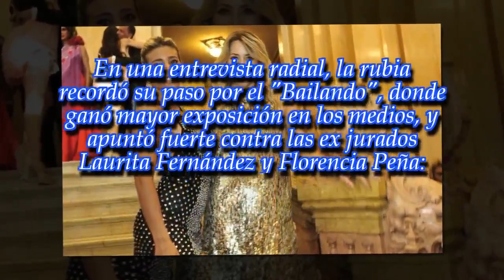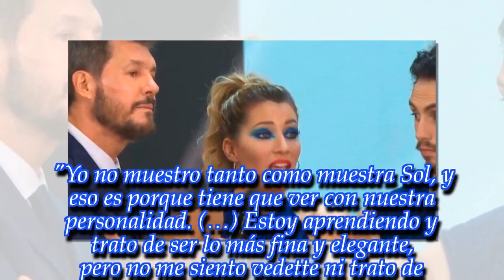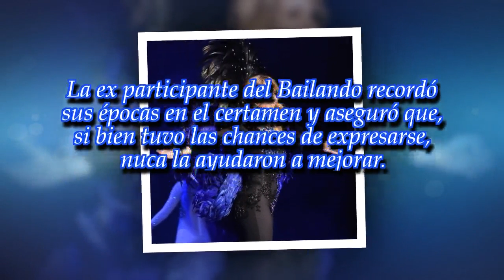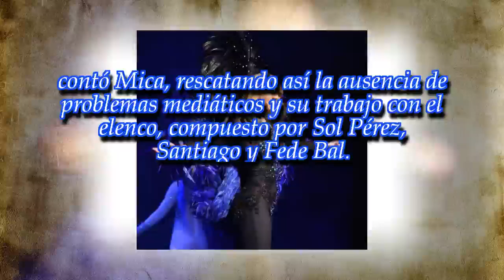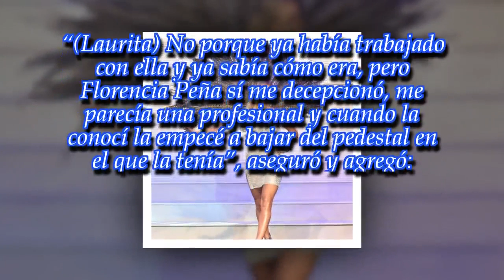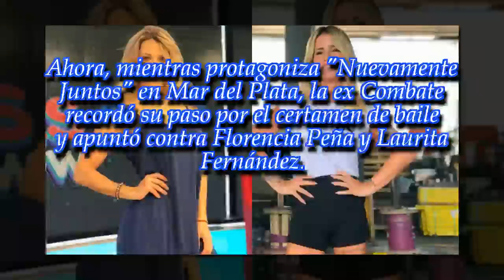Mica Viciconte: "Flor Peña me decepcionó"